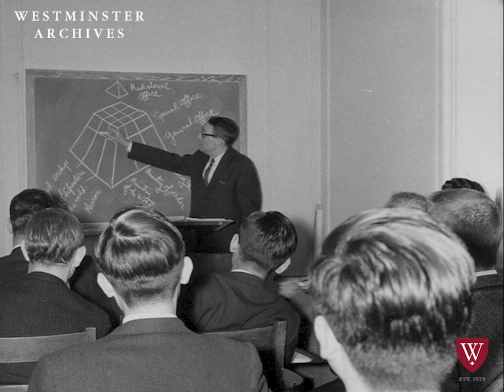Singing Christ — Dr. Edmund P. Clowney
From the archives: Listen to Dr. Edmund P. Clowney preach from Psalm 22.